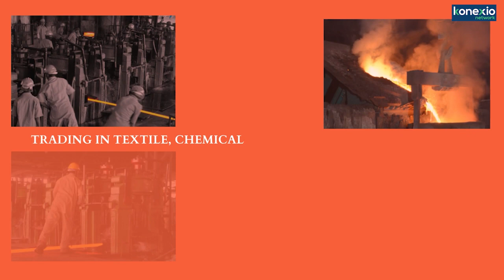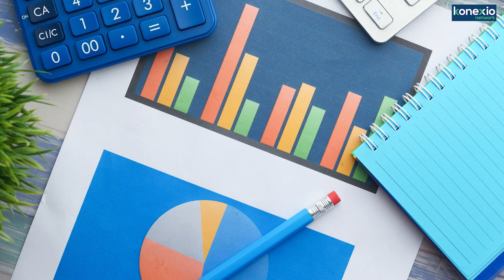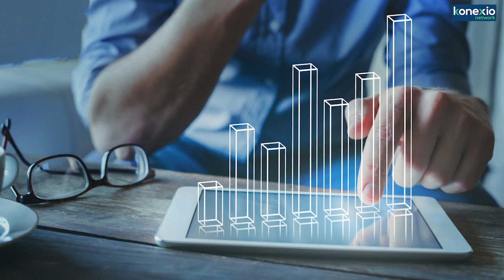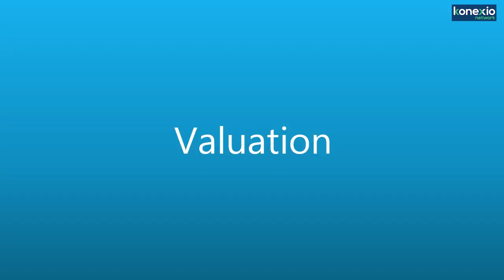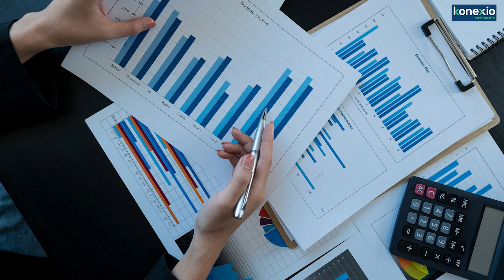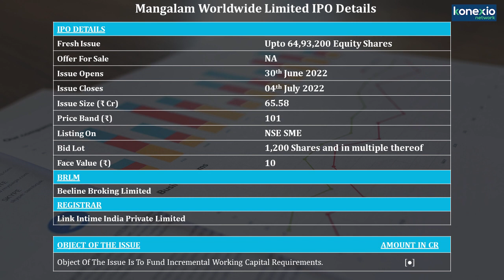Mangalam Worldwide Limited - IPO Details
Through this show, we provide reviews of upcoming SME IPOs of SME Exchanges of BSE & NSE

Today we are reviewing the SME IPO of Mangalam Worldwide Limited

Timestamp

00:27 - Introduction
00:48 - Company Overview
03.56 - Risk Factors
05:08 - Konexio View
07:36 - Issue Details